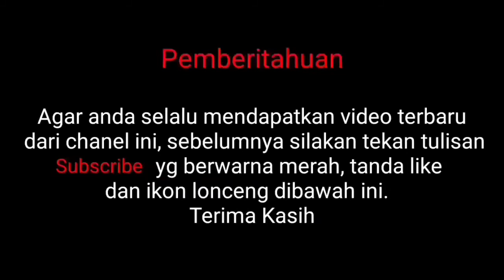Ceramah Adat "KEPRIBADIAN MINANG"(D),_Yus Dt Parpatiah.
Paket Spesial Ceramah Adat " KEPRIBADIAN MINANG (D) " Bersama Angku Yus Dt Parpatiah mengupas tuntas tentang sendi sendi kehidupan masyarakat Minang dulu dan sekarang, karena sebenarnya kini masih banyak generasi muda Minang yang ingin mempelajari adat istiadatnya. Dalam ceramah ini kami bagi dalam 4 seri, yaitu seri A, seri B, seri C, seri D.

Silakan simak pemaparannya sampai habis.